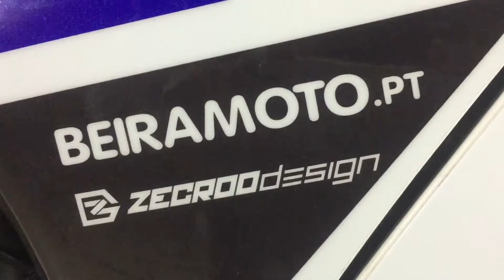Yamaha WR250F Decoration